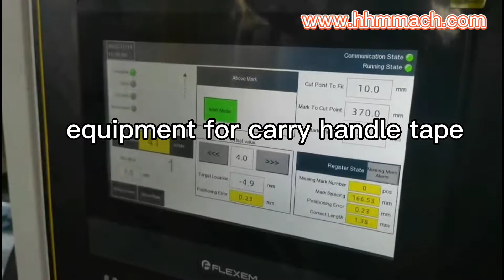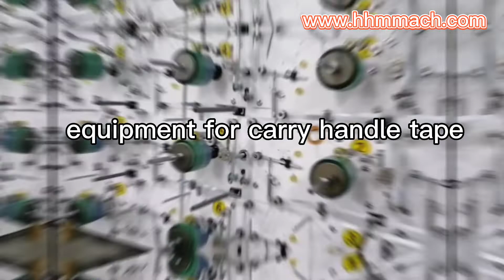Machine for carry handle tape（ ）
The machine for carry handle tape consists of three machines, HH-1600 center surface slitting machine, HH-300 tape laminating machine, and 12-shafts winding machine.

1. The slitting machine can cut many kinds of paper and tape with a speed of up to 400 meters per minute.

2. The standard speed of the laminator is 50 meters per minute, and the accuracy can be determined at 1mm.

3. 6-72 shafts winding machine can be used to reach the speed of more than 100 meters per minute, while the slitting accuracy can reach 0.05mm.

Our factory has more than ten years of slitting machine, winding machine, rewinding machine production experience and our machines outperform our peers.